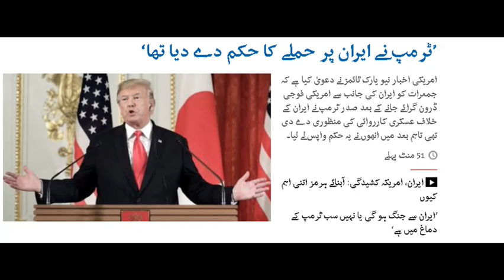Trump Orders to attack Iran